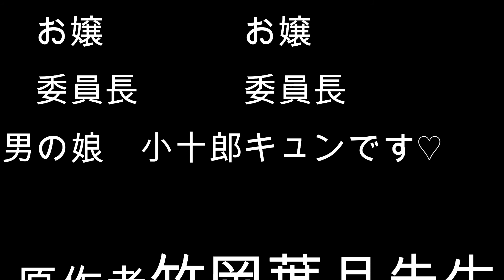2期可能性0のはずが感激語り政宗くんのリベンジ！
おこんば！音村ゆにあです。
ゲームを全力で楽しみながら実況をさせて戴いてます。